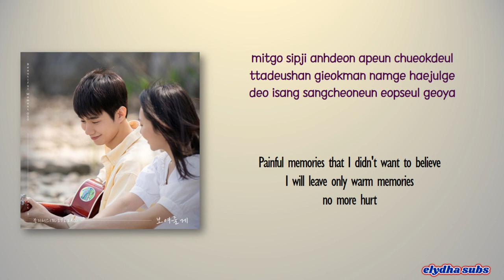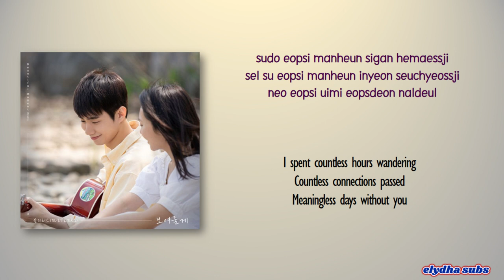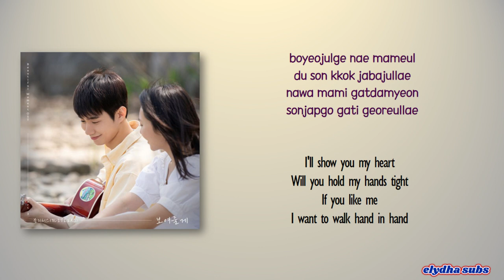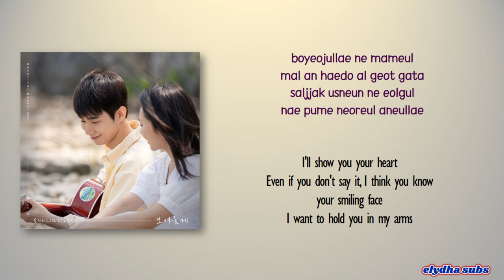Blitzers – Show You (보여줄게) [Beautiful Moment OST Part 3] [Color_Coded_Rom|Eng Lyrics]